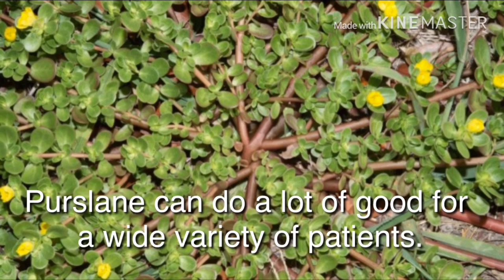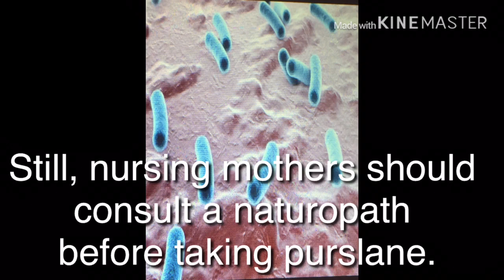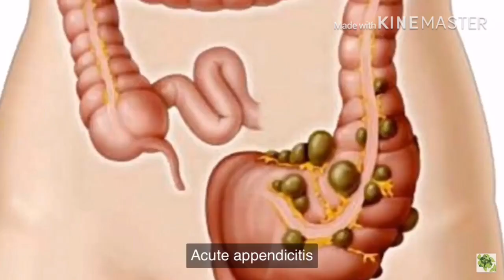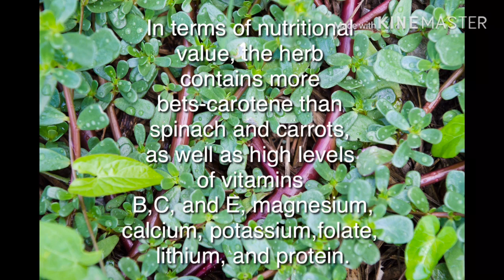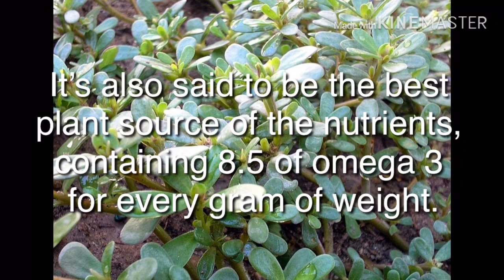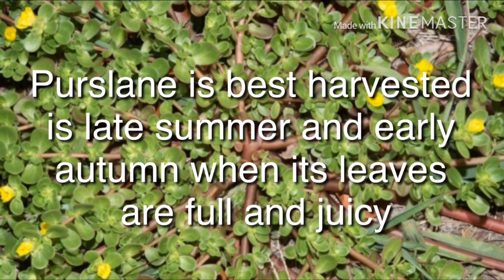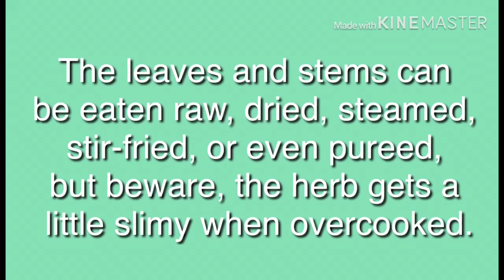Purslane Benefits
2.  "Its fair use" No copyright is claimed and to the extent  that material may appear to be infringed , I assert that such alleged infringement is permissible under U.S. and Philippine copyright law. If you believe material have been used in an unauthorized manner, please contact the poster.
3. This Video is not associated with any company or products mentioned on the video